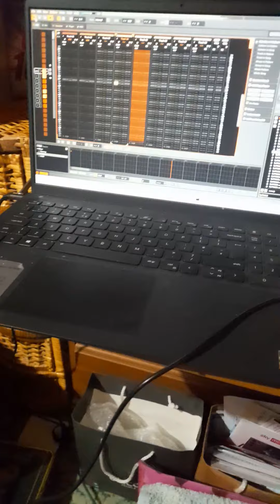Short Chillout Music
Chillout Short Music Video Made With Renoise